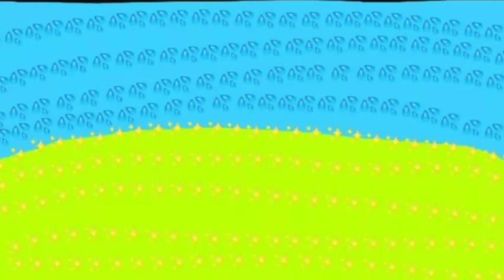Den & Rein / Rein New Cars have fun playing Construction Truck..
Den and Rein
Educational tutorial for kids
Entertaining for Kids
Story Telling for kids
Nursery Rhymes Tagalog
Pag-eexplore ng mga bata